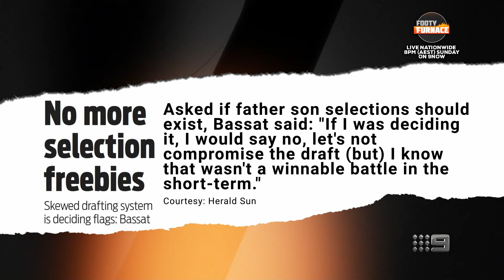Will Saints regret brutal Ross call, Max under the pump, & how far can Hawks go? - Footy Furnace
Footy Furnace examines the three big games from Sunday to close out Round 16.

Watch Footy Classified LIVE every Monday and Wednesday at 8PM (AEST) nationally on 9Now
Watch Footy Furnace LIVE every Sunday at 8PM (AEST) nationally on 9Now